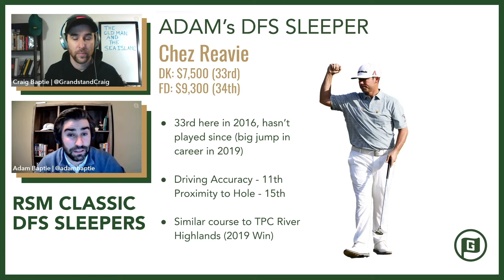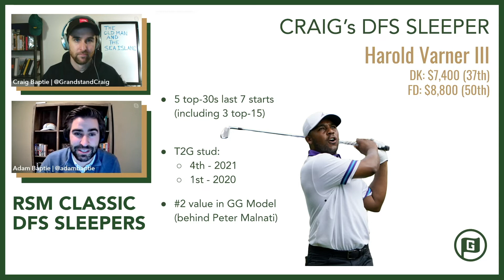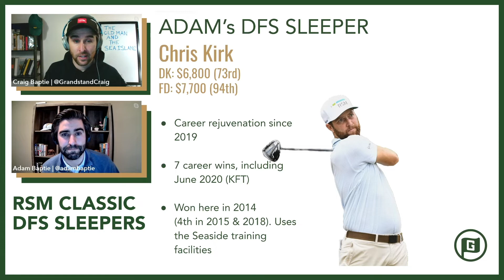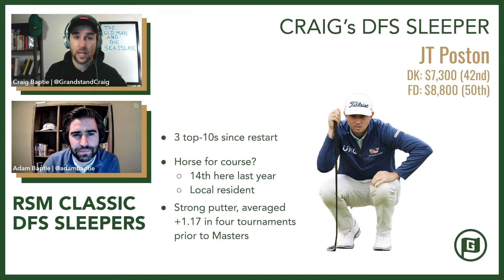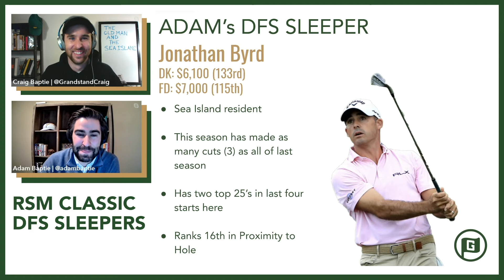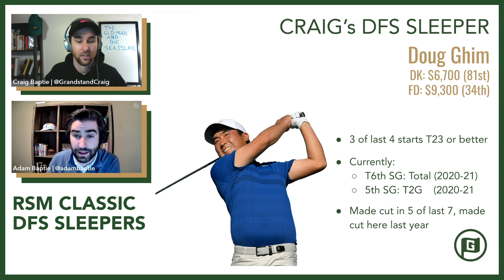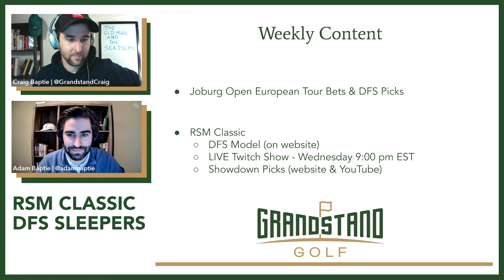RSM Classic 2020 - PGA DFS Sleepers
We each pick three of our favourite PGA golf DFS sleepers on DraftKings and FanDuel for the upcoming 2020 RSM Classic at Sea Island Golf Club (Seaside & Plantation).

We are now on a HUGE tournament hot streak, with Cameron Smith following in Carlos Ortiz’s footsteps as the best sleeper of the week.

We define a sleeper as being under $7,500 on DraftKings. For this year’s RSM Classic, we like:

1:16 - Chez Reavie
2:43 - Harold Varner III
5:07 - Chris Kirk
6:41 - JT Poston
9:13 - Jonathan Byrd
11:15 - Doug Ghim